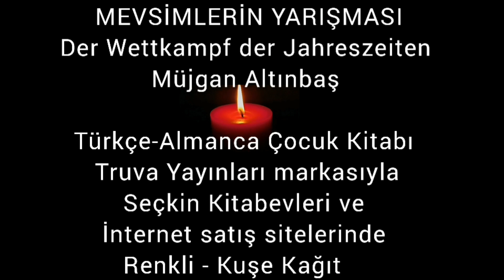Seslendiren - Şiir: Nevin Aktekin Gülfırat - Müzik: Ali Dinçal -UZAT ELLERİNİ TUT YÜREĞİMDEN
Seslendiren - Şiir: Nevin Aktekin Gülfırat
Müzik: Ali Dinçal
UZAT ELLERİNİ TUT YÜREĞİMDEN